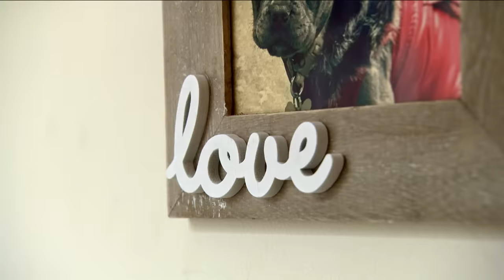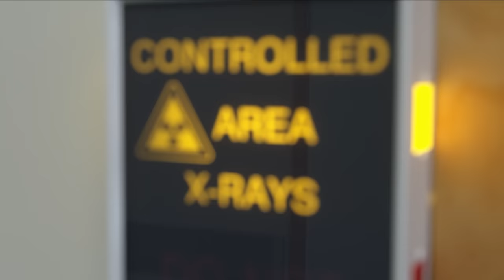🐶 French Bulldog Puppy Has Stopped Playing Around | FULL EPISODE | S03E13 | Vet On The Hill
Dr Scott helps various animals recover and faces a tough realization with a non-active French bulldog.